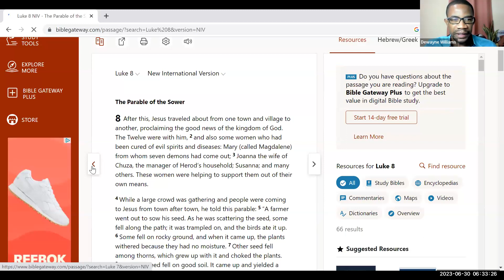DAY 3 | June 30, 2023 | 40-day Prayer and Fasting | MORNING MEDITATION by Rev'd Dewayne Williams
East Queen Street Circuit of Baptist Churches, Hanover Street Circuit of Baptist Churches, New Haven Baptist Church, Jamaica and The Spring Gardens, Gracefield & Bethany Moravian Churches, Antigua Conference invite you to journey with them on their 40-day Prayer and Fasting.

Join us on Zoom every morning at 5:15 (Jamaica) for Prayer, Praise and Proclamation of the Word.
Passcode: pray

MEETING TIMES
MORNING MEDITATION - 5:15 AM (Jamaica) / 6:15 AM (EC)
MIDDAY MEDITATION  (Breaking the Fast) MON - SAT | NOON (Jamaica) / 1:00 PM (EC)
EVENING MEDITATION (Preparation for the Fast) MON - FRI | 11:00 PM (Jamaica) / Midnight (EC)
SAT | No evening session, SUN | 6:00 PM (Jamaica) / 7:00 PM (EC)